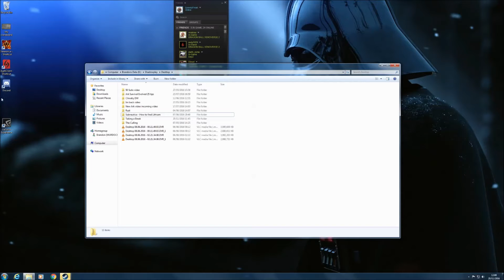Taking a Break!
Hi all! This is to let you all officially know the channel is taking a break. I haven't made a decent video in quite some time as i've been on a break but i thought i'd make it official.
I'm full of cold in this and my mic isn't working properly so i'm sorry the audio sucks, i've ordered a new headset.

The channel will be back alive at some point but unfortunately it can't be now. I promise i'll be back again :) back to Ark especially!

In the mean time enjoy seeing me shoot people :D